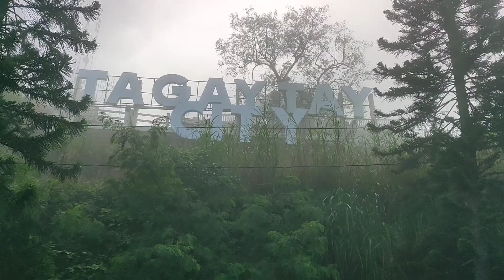Tagaytay Trip. Di nakabili ng halaman 😅😅